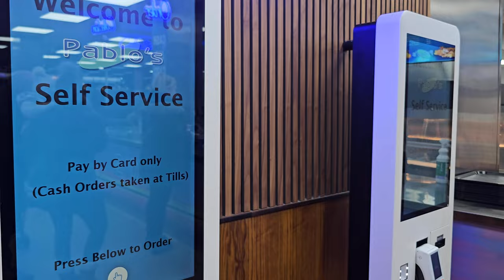Should Blackpool Pleasure Beach open during the winter? Cold & wet but lots of fun 🥶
We stayed over in Blackpool for the last weekend before the Pleasure Beach closed for the winter.
Why do they close in the winter (hint was given the following day along with a huge storm that literally took Hetty off her feet)
Would you visit the Pleasure Beach through the winter?